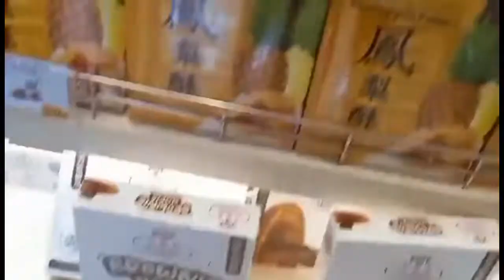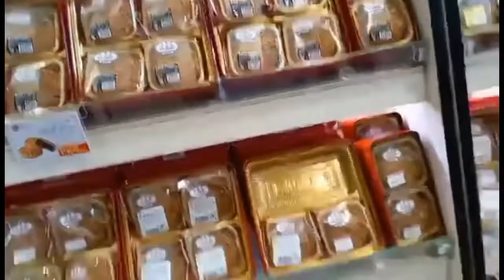ALAY LAKAD sa BINONDO | itsmeRHYZ